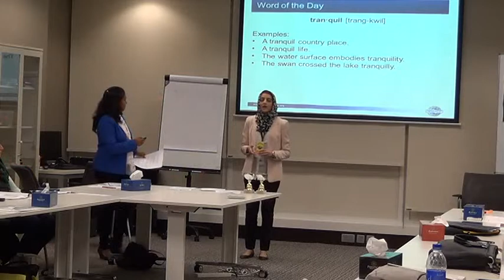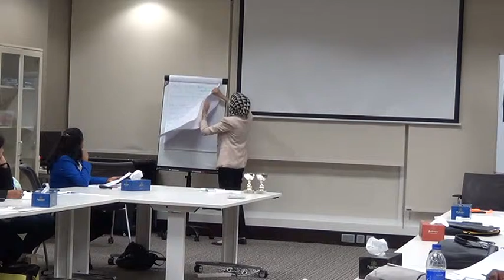Hira Jafri's P2 speech